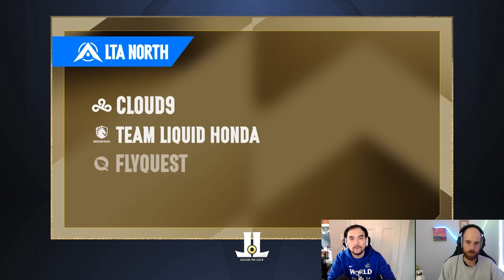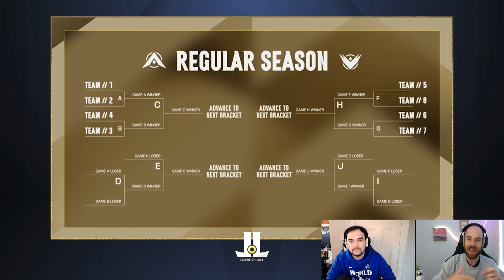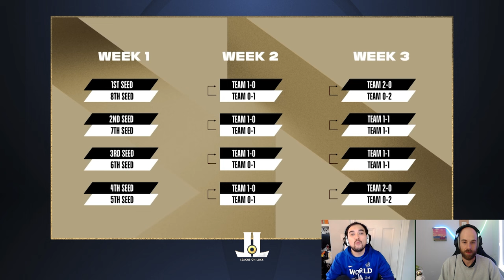Is the LTA Format Worse than the LCS? MSI2025 is Coming to Canada!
Fearless draft, less BO5's and the return of BO1's for the LTA

MSI2025 is heading to Canada!